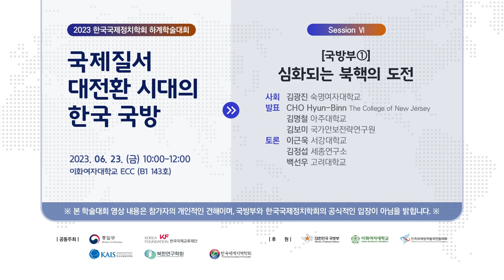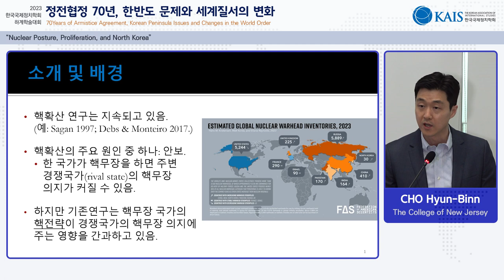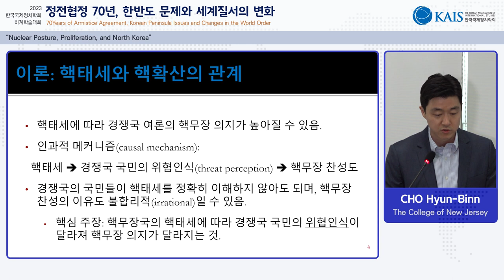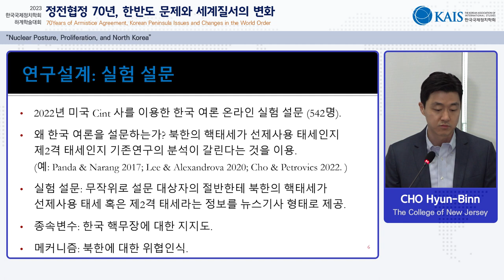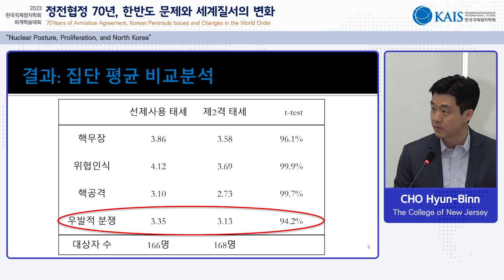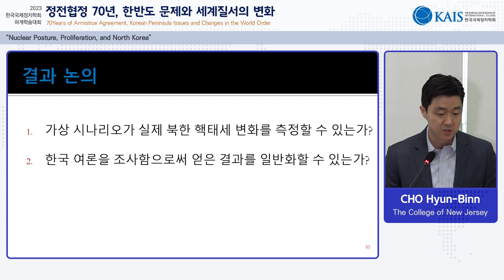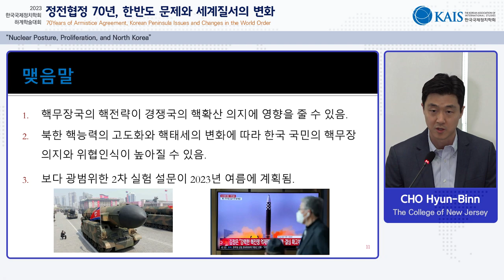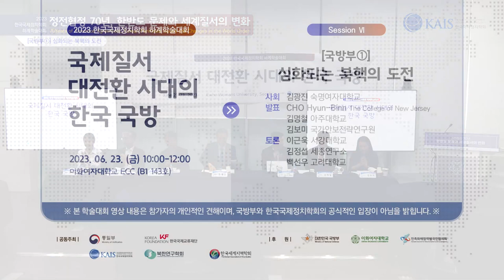2023 하계학술대회_1회의실 143호_국방부1 패널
[한국국제정치학회] 2023 하계학술대회_1회의실 143호_국방부1 패널
※ 본 학술대회 영상 내용은 참가자의 개인적인 견해이며, 국방부와 한국국제정치학회의 공식적인 입장이 아님을 밝힙니다. ※
국방부1 패널 00:10
CHO Hyun-Binn (The College of New Jersey) 00:02:05
김명철(아주대) 00:21:10
김보미(국가안보전략연구원) 00:38:00
이근욱(서강대) 00:59:50
김정섭(세종연구소) 01:08:50
백선우(고려대) 01:19:40